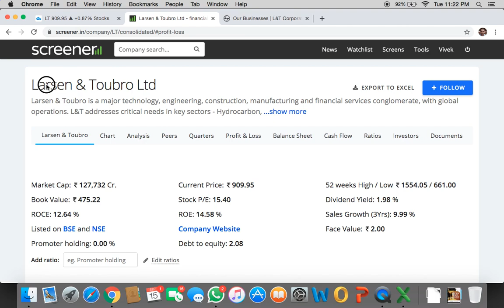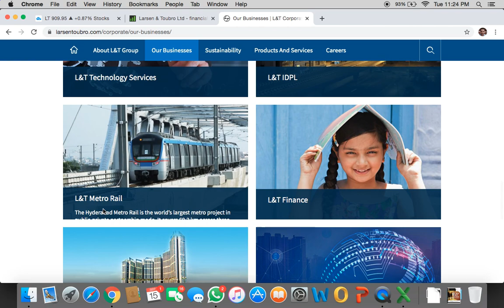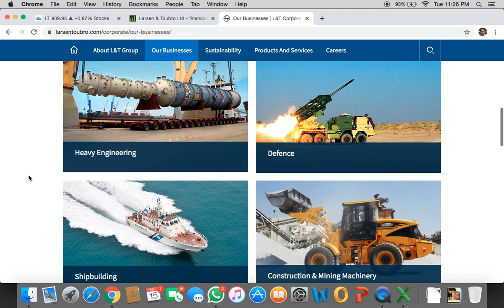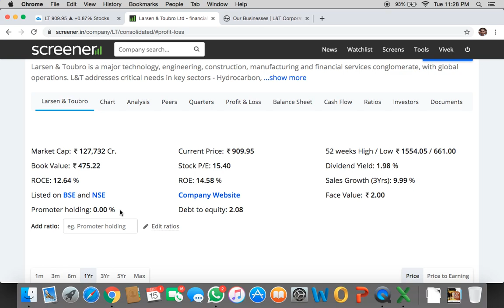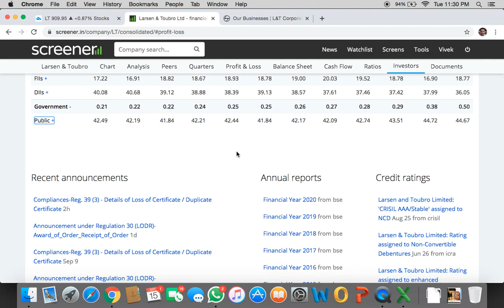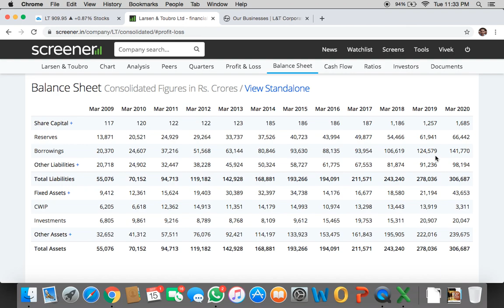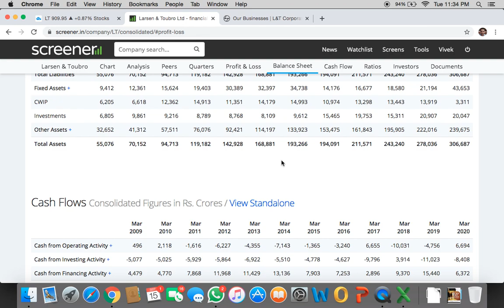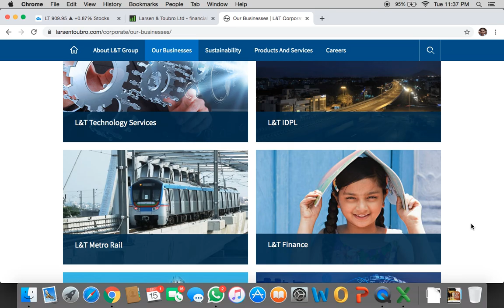| Hindi | Larsen & Toubro Stock Analysis | Larsen & Toubro Share Analysis |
In this video, Vivek Singhal has done Larsen & Toubro Stock Analysis. Please watch the complete video to understand Larsen & Toubro Share Analysis completely.